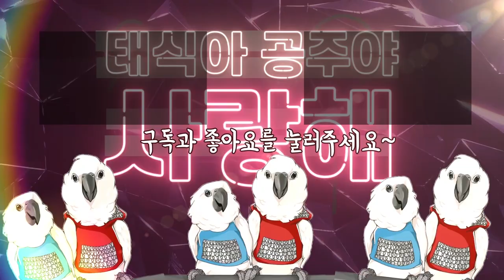어디서.. 밑장빼기야?! 앵무새도 야바위를 한다!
태식이랑 공주도 야바위를 한다(?)
한다ㅋㅋㅋ